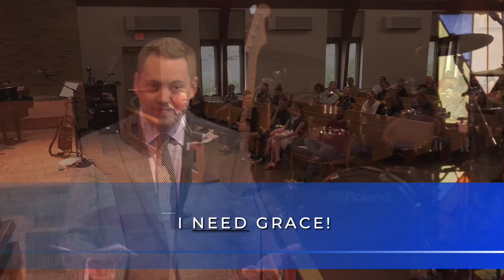Message | Show + Tell: Offer Grace (Week 2)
May 26, 2024 | Pastor Daniel Ondov
Central to the Christian faith is the doctrine of grace – that God gives us that which we don’t deserve. Instead of just talking about this doctrine, however, we are also called to live out this doctrine in how we treat others.